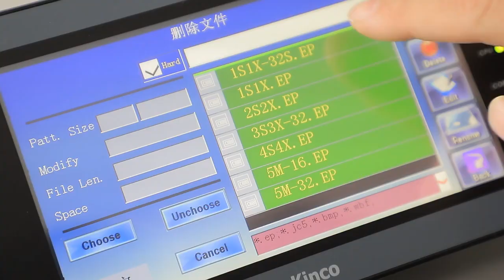QH2688SH Factory Supply Textile Machinery Label Tie Electronic Jacquard Machine